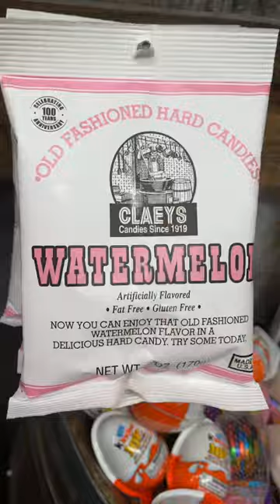Going to an unusual candy store |rocket fizz